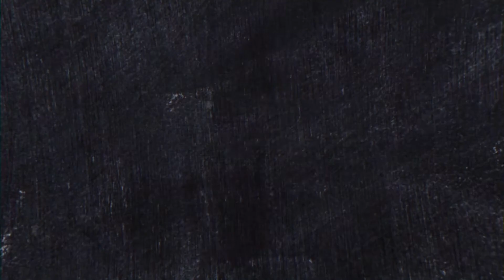ગુજરાતનું એવું તપોવન જયાં ભણીને વિદ્યાથીઓ ખીલી ઉઠે છે